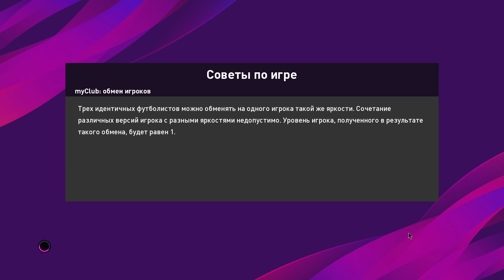PES 2020 My Club ⚽⚽⚽ ახალი მწვრთნელი და ახალი წყობა ⚽⚽⚽ ქართულად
GPU: GeForce GTX 760
CPU: Intel(R) Core(TM) i7-2600 CPU @ 3.40GHz
Memory: 16 GB RAM
Current resolution: 1920 x 1080, 60Hz
Operating system: Microsoft Windows 10 Pro